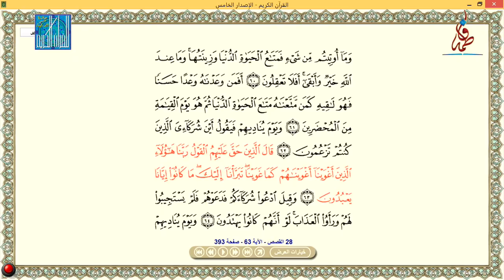خديجة هاييروا - تايلاند | MISS KHODEEYOH HAYEEARWAE